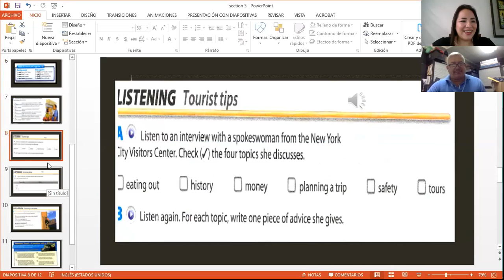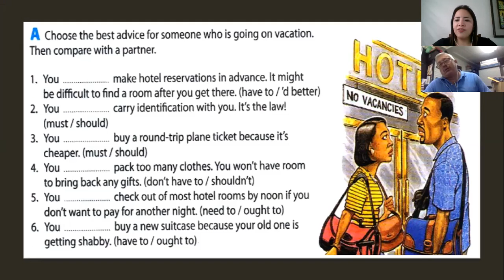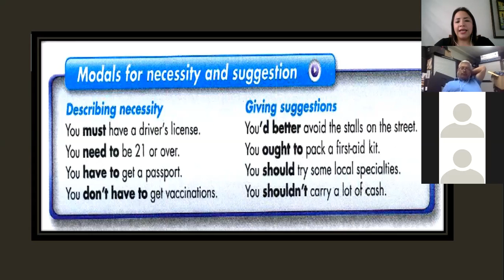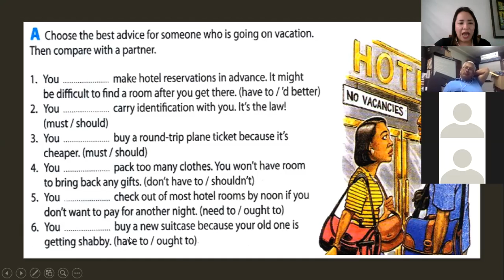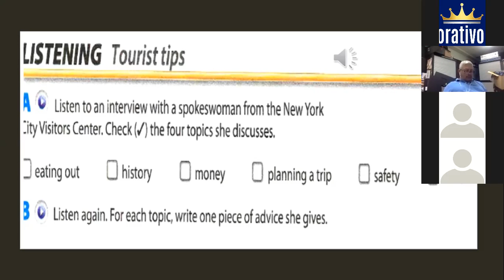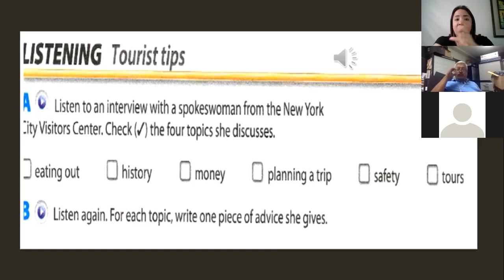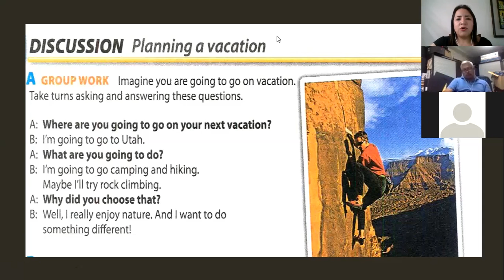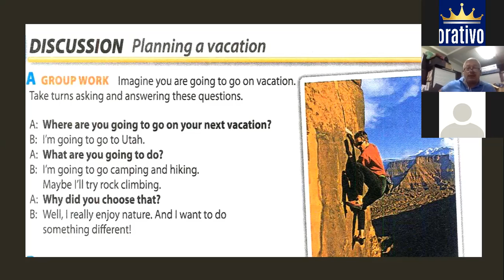Ingles Corporativo- Modals of suggestion and necessity